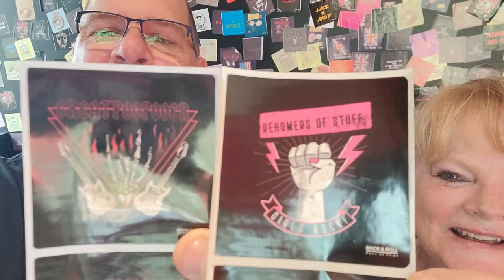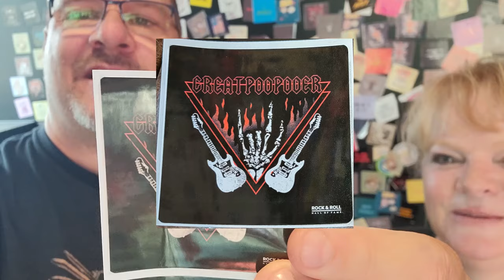We stayed in downtown Cleveland for a vacation and to see if Cleveland Rocks!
We took some time off and had a vacation with no work in sight and flew to Cleveland to see the Rock & Roll Hall of Fame and the other things downtown Cleveland has to offer. Here is our honest review.